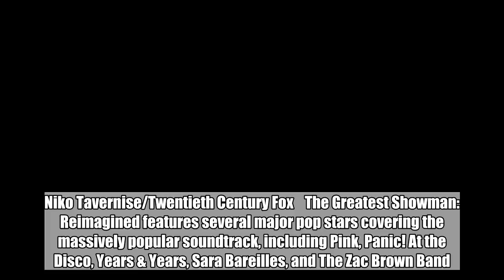Hear Kelly Clarkson's soaring cover of 'Never Enough' from The Greatest Showman - Reimagined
SoulCycle aficionados, prepare for your newest cycling anthem (it just needs a little uptempo remix)!    Kelly Clarkson released her cover of “Never Enough,” the beautiful ballad from last year’s blockbuster The Greatest Showman starring Hugh Jackman as P.T. Barnum. The song was sung in the film by Jenny Lind (Rebecca Ferguson played the role while Loren Allred provided the vocals).   Niko Tavernise/Twentieth Century Fox    The Greatest Showman: Reimagined features several major pop stars covering the massively popular soundtrack, including Pink, Panic! At the Disco, Years & Years, Sara Bareilles, and The Zac Brown Band.    The full album is available Nov. 16.    Related content:   The Greatest Showman gets new covers album featuring Pink, Kelly Clarkson, Sara Bareilles   Kelly Clarkson officially launching a daytime talk show  The Greatest Showman  type   Movie   Genre   Musical,   Drama   mpaa   PG   release date   12/20/17   director   Michael Gracey   Cast   Hugh Jackman,   Michelle Williams,   Zac Efron,   Zendaya   Complete Coverage   The Greatest Showman